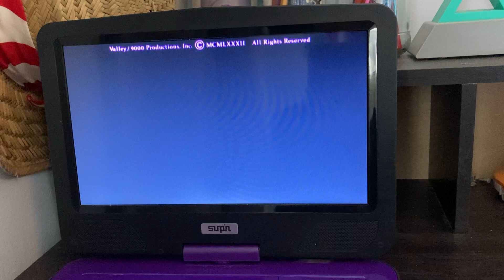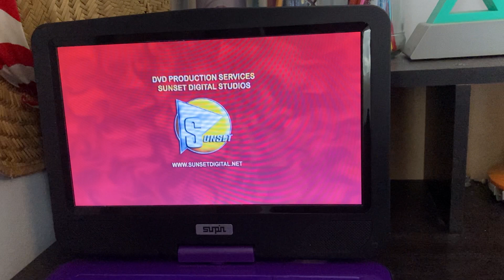Closing To Valley Girl (1983 Film) 2003/2004 DVD (2006/2007 Reprint).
Here's The Order:
1. Last Seconds Of The End Credits.
2. Metro-Goldwyn-Mayer Logo.
3. MGM Website Promo.
4. Copyright Screen.
5. Warning Screen.
6. Sunset Digital Studios Logo.
7. DVD Menu.
8. That's It.